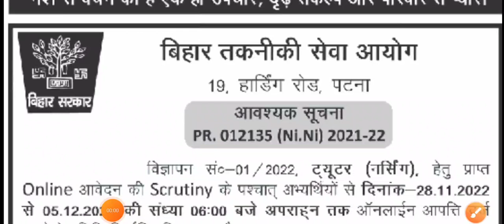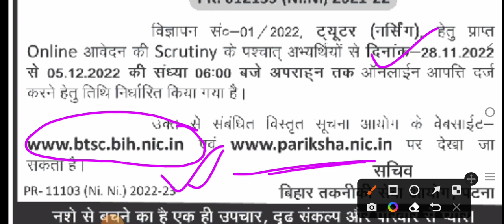BTSC Tutor Result/BTSC Tutor Counselling date/BTSC Tutor nursing latest news/BTSC Tutor Cut off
btsc tutor
btsc Tutor result
btsc anm cut off
btsc Merit List